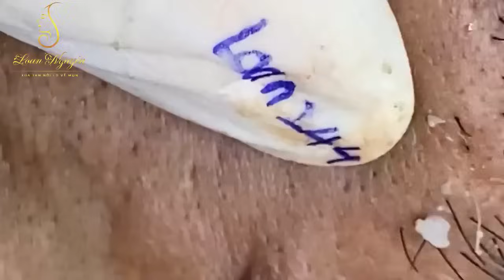Blackhead Removal With Sac Dep Spa